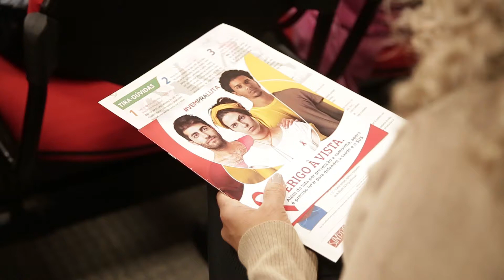TV Sinpro - Dia Mundial de Luta Contra AIDS